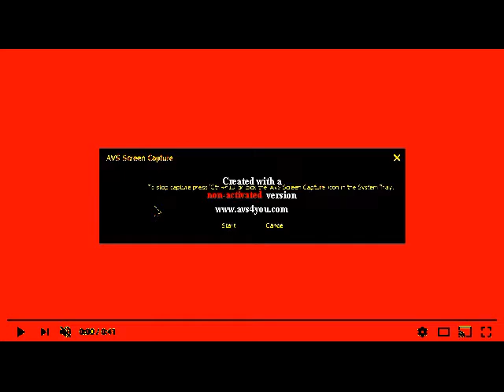RequestedYTPMV Spiffy is Skinny Scan In G Major 8